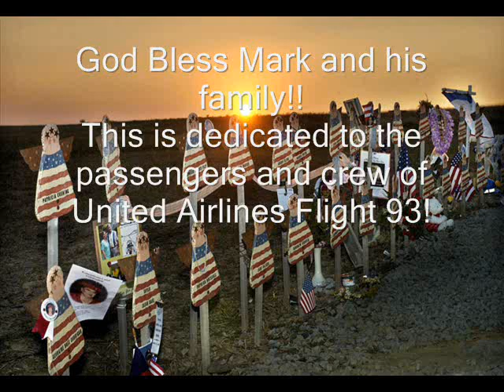Tribute to Mark Bingham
This is a tribute to Mark Bingham, American Hero on United Flight 93, it is played along with There You'll Be from Faith Hill